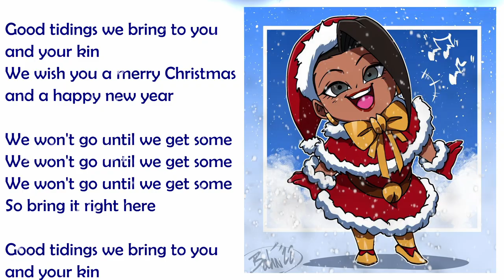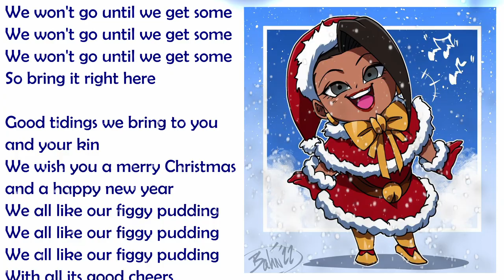We Wish You A Merry Christmas | DBS Kale [Cover]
This art was made by the extremely talented
🍹🍋 bahn(p)oopi
Follow on Twitter: @bahnloopi

Kale sings We Wish You A Merry Christmas!

Have you ever seen We Wish You A Merry Christmas | DBS Kale [Cover] before watching this video?